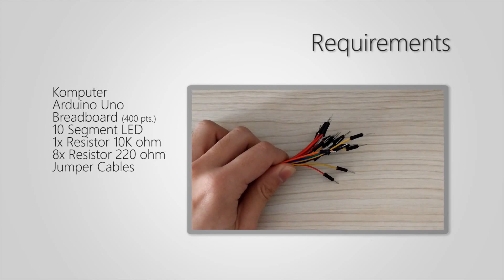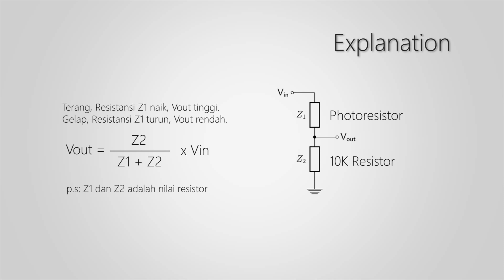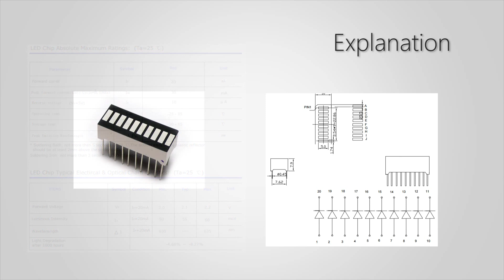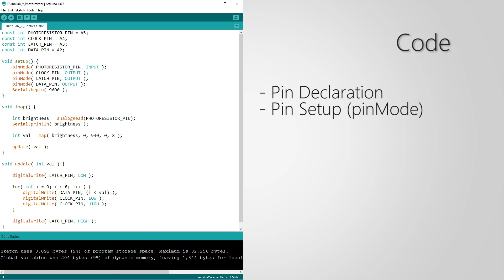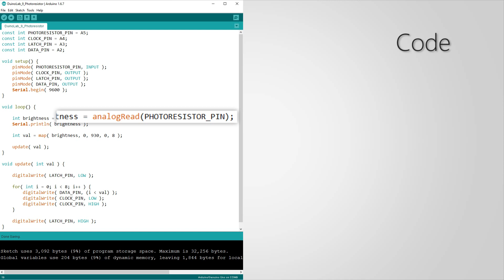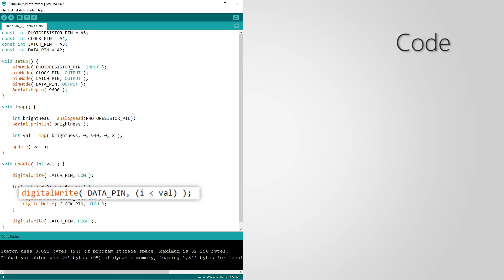DuinoLab Starter Kit #9 : Brightness Level Detector (Photoresistor + 10 Segment LED)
Ada sedikit kesalahan di video ini pada teks bagian 1:41 dan kekurangan part photoresistor, untuk melihat fix video

Di Tutorial ini kita akan belajar untuk menggunakan photoresistor dan membaca datasheet dari komponen berbasis LED yang simple :)

Bila kalian memiliki kritik, saran, atau pertanyaan bisa kalian tinggalkan di comment section di bawah, dan saya akan balas secepatnya :)

Selamat bermain!